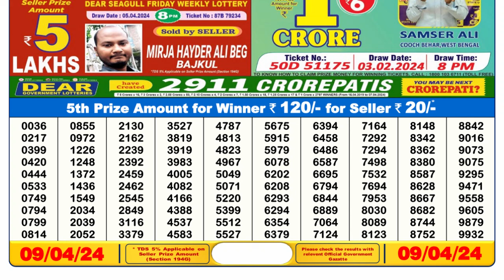🔴 Lottery Sambad Live 06:00pm 09/04/24 Day Nagaland State Dear Lottery Result Pdf Download